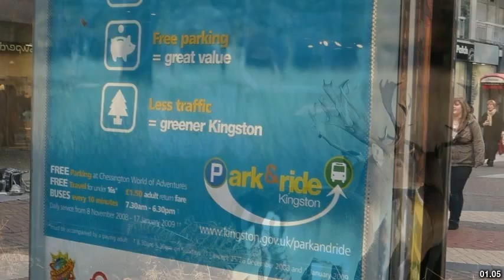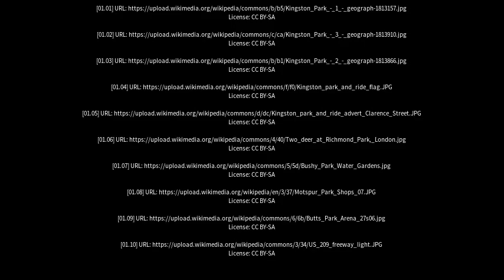Best places to visit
Best places to visit - Kingston Park (Australia) Best places to visit - Slideshows from all over the world - City trips, nature pictures, etc.